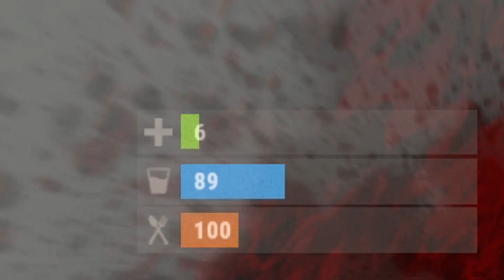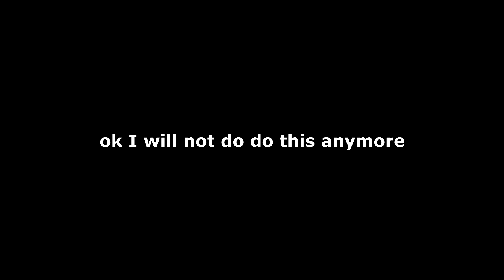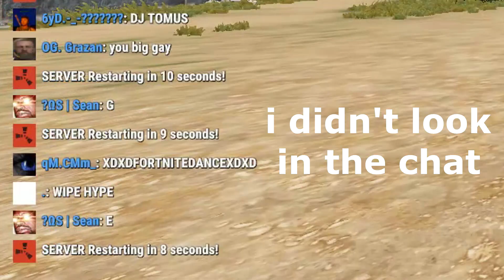Wipe Day - Rust (Part 3: Nakeds bullying, stupid deaths and more)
If you want to fully experience all the shit which Rust offers to you, just wait for the wipe day, trust me on that. This is the finale of the "series", enjoy :D

Basically, I've started this channel for two main reasons:

1. I really wanted and I do enjoy making videos, it also helps me to gain skills I need for video editing
2. To expand my English knowledge as I really love it, but I don't have anyone English speaking even anything close to me :p

I also want to work on video quality as much as I can, so share your suggestions and critique for the following videos in the comments.

Be also sure to check out other videos, they're not so long, so ye)

Music taken from Davie504 video :D (20 mil trees)